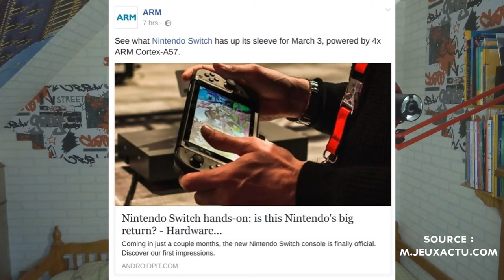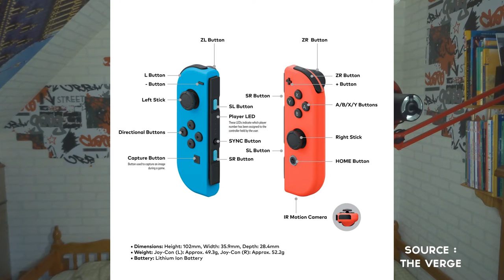[FR] RUMEURS SUR LA NINTENDO SWITCH